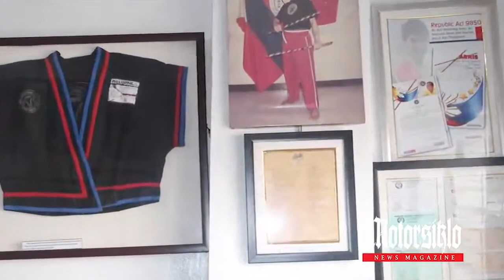Punong Lakan Martial Arts 101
1st Asian Seminary of Christian Ministries Filipino Martial Arts Demo last March 18, 2013.

Punong Lakan Tony Nicolas of Modern Arnis Mano-Mano Filipino Martial Arts Founder and Chief Instructor and Father of Modern Sinawali. Featured at GMA7 .